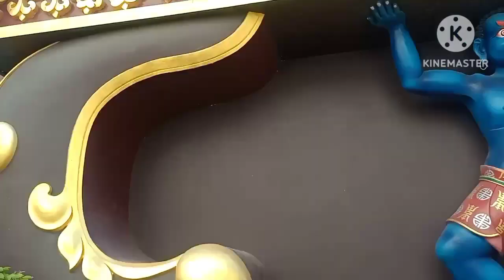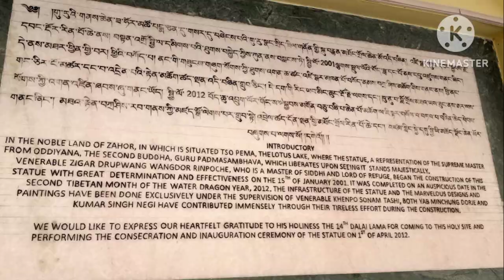Vlog 9 - World Tallest Guru Padma Sambhav statue in Rewalsar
World Tallest statue of guru Padma Sambhav in Rewalsar